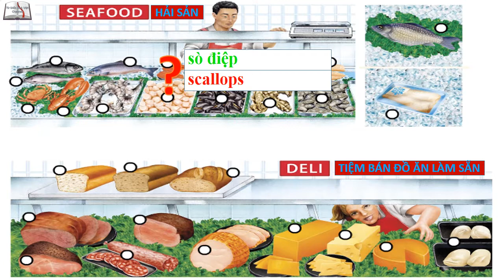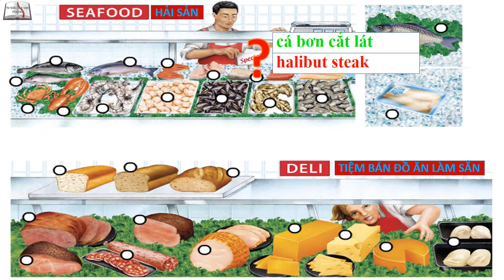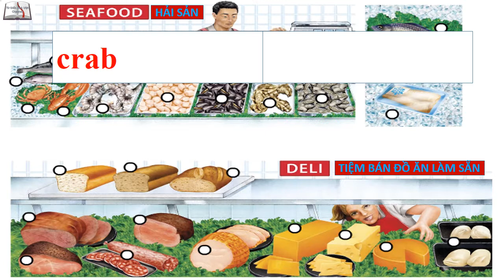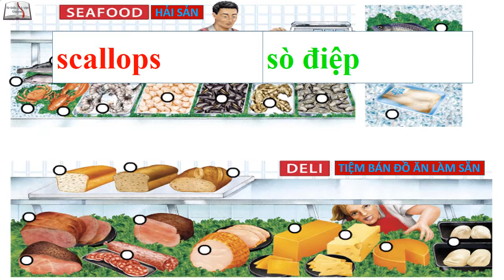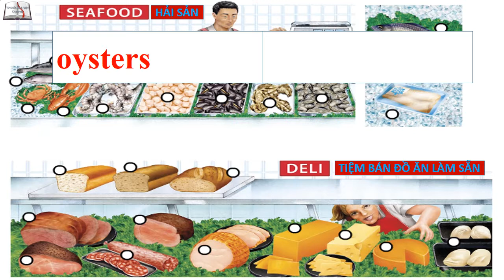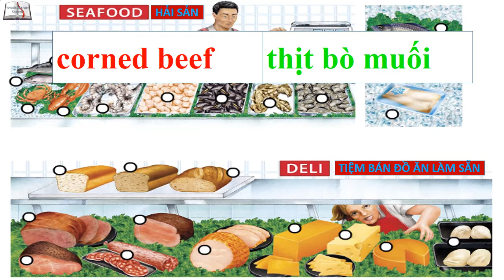2 # TỪ ĐIỂN HÌNH ẢNH : 4 # HẢI SẢN VÀ ĐỒ ĂN LÀM SẴN